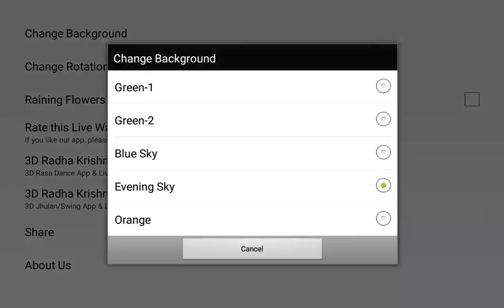3D Krishna, its Free Mobile App & Live wall Paper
Hare Krishna
Free animated 3D App, Live Wallpaper for Mobiles